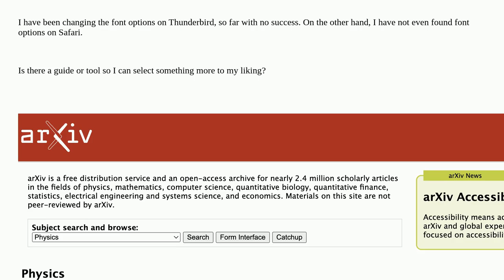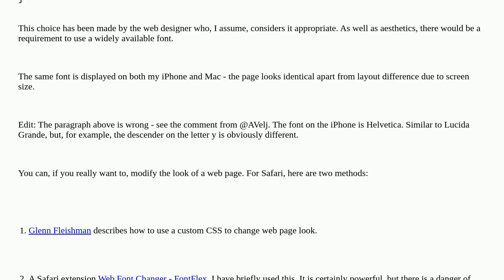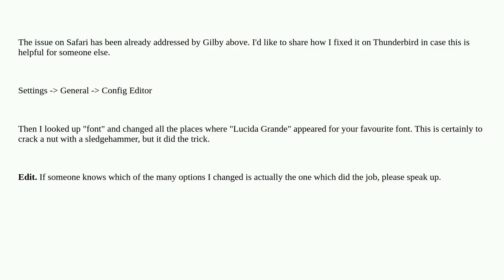Apple: How to get rid of ugly font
How to get rid of ugly font

A special thanks goes out to the community

  settings font macos